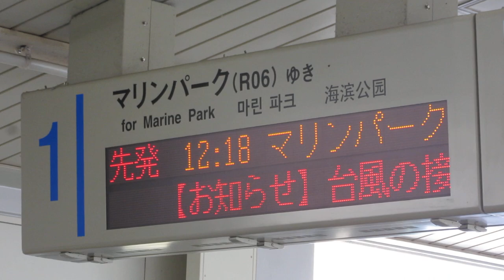台風接近 スクロール表示＆自動放送 六甲ライナー 住吉駅 LED電光掲示板(発車標) その2